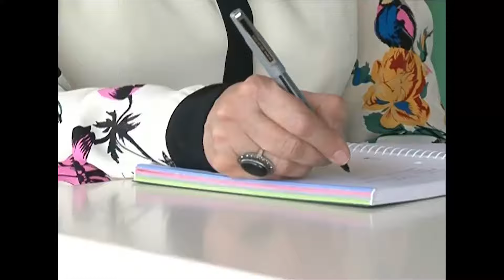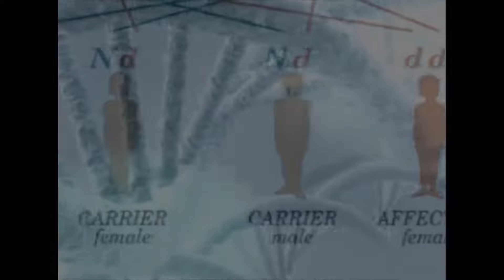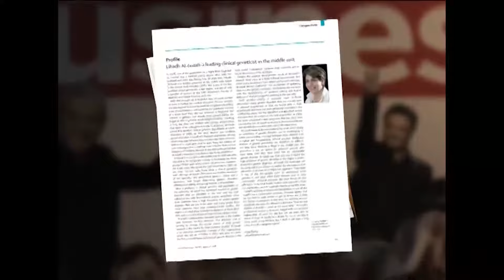Lihadh Al Gazali | عراقيون - مقابلة مع لحاظ الغزالي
طبيبة في علم الجينات وطب الأطفال في "جامعة الإمارات العربية المتحدة". أسّست أول مكتب طبي لرصد وتسجيل وعلاج التشوهات الخلقية في الإمارات. وأنشأت "المركز العربي لدراسة الجينوم" الذي يُعدّ الأول من نوعه في المنطقة، كما ساهمت في تحديد مواصفات أمراض وراثية. فازت بـ"جائزة لوريال يونيسكو" لعام ٢٠٠٨ التي قدّمت لها باسم الرئيس الفرنسي نيكولا ساركوزي في قصر الأليزيه.

في سلسلة "عراقيون"، خصّص ريكاردو كرم  برنامجاً حاور خلاله وجوه عراقية حققت نجاحات في أنحاء مختلفة من العالم،  ليقدّم للشباب العربي والعراقي نفحة أمل وثقة بقدرته على التفوّق رغم المآسي والأزمات المحيطة.

Lihadh Al Gazali, born in Iraq in 1948, is a doctor of genetics and pediatrics at the University of the United Arab Emirates. She has worked to spread cultural awareness about clinical genetics for more than 17 years in the Middle East. She founded the first Clinical Genetics Service in the UAE: a service which offers support and counseling for families affected by congenital disorders. Her main area of interest is identifying new inherited disorders in Arab populations - clinically and at the molecular level. In 2008 she received a L'Oréal-UNESCO Award for Women in Science "for her contributions to the characterization of inherited disorders.

In “Iraqioon” series, Ricardo Karam decided to dedicate a show to remarkable Iraqis who defeated wars and extremism with excellence and success. He aimed at providing Arab and Iraqi youth a glimmer of hope and confidence in their ability to outshine despite the tragedies and crises surrounding.